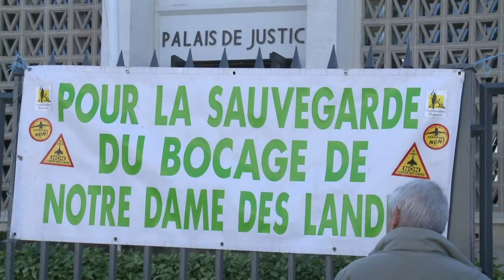Notre-Dame-des-Landes: la destruction des cabanes en délibéré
Le juge des référés de Saint-Nazaire a indiqué mardi qu'il ne rendrait que le 11 décembre sa décision sur la demande de démolition des nouvelles cabanes des opposants à l'aéroport de Notre-Dame-des-Landes. Durée: 01:10